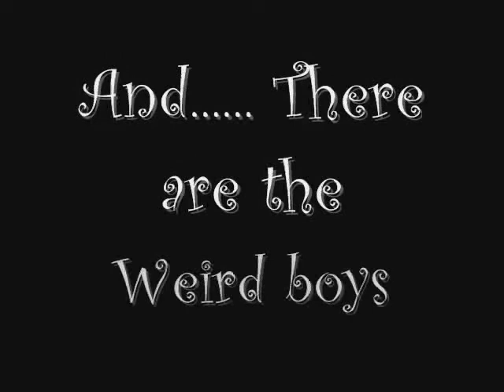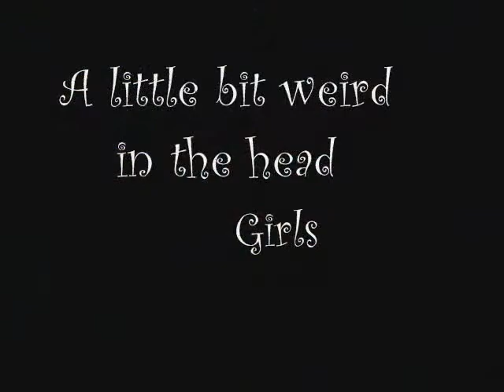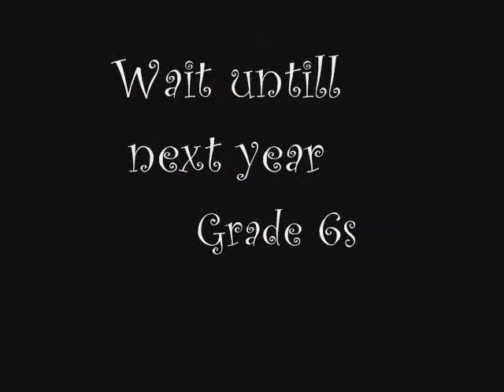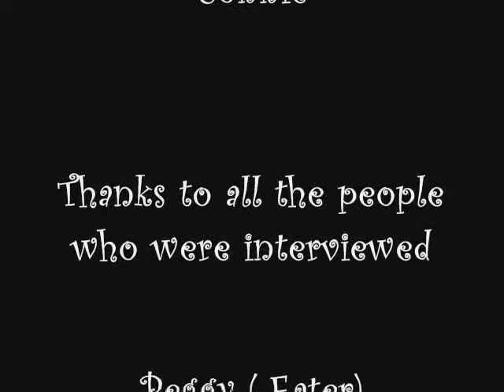Grade 7 In Lochdale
ahahahaha good times.